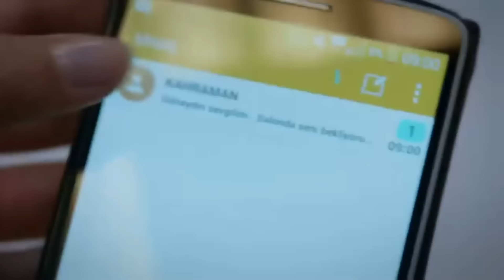بعدما أنقذت حياته تزوجها للمرة الثالثة!🥰 | مسلسل لعبة القدر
الحب للشجعان | بعدما أنقذت حياته تزوجها للمرة الثالثة!🥰
مسلسل لعبة القدر الحلقات الكاملة 👇